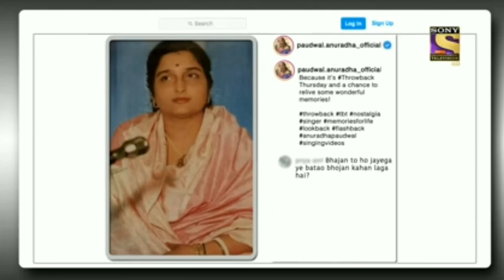POST KA POSTMORTEM TKSS FULL COMEDY || credits - SONY TV the kapil sharma show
POST KA POSTMORTEM TKSS FULL COMEDY || credits - SONY TVPOST KA POSTMORTEM TKSS FULL COMEDY || credits - SONY TV the kapil sharma show

Kapil Sharma

Indian stand-up comedian

2016 ‧ Chat show ‧ 3 seasons

Overview

Watch show

Reviews

Main results

Images

View all

Description

Watch now

Free

Watched it

Watchlist

7.8/10 · IMDb

The Kapil Sharma Show scored 7.8 out of 10 on IMDb.

89% liked this TV show

Google users

Description

Comedian Kapil Sharma interacts with celebrity guests about their latest films while keeping the audience laughing with his wit, humour and assorted skits.

No. of episodes: 338

No. of seasons: 3

Network: Sony Entertainment Television

Written by: Pradip Chaturrvedii; Vivek; Lakhbir Lehri; Vankush Arora; Dinesh Brigedier; Ranjan Malakar; Anukalp Goswami

Creative director: Pankaj Sudheer Mishra

Feedback

On TV soon

All times are in India Standard Time

On Sat, 18/12

SET

9:30 pm

On Sun, 19/12

SET

8 am, 9:30 am, 9:30 pm

The Kapil Sharma Show - Wikipedia

The Kapil Sharma Show is an Indian Hindi-language stand-up comedy and talk show broadcast by Sony Entertainment Television. Hosted by Kapil Sharma, ...

Production companies: K9 Films; TEAM (Triyambh Entertainment And Media); Salman ...

Premise

Cast

Series overview

Episodes Overview

Trailers & clips

57:29

The Kapil Sharma Show Season 2 - Vaani Gets Proposed To! - EP 181 - Full Episode - 22nd Aug 2021

YouTube · SET India

Watch The Kapil Sharma Show Online - All Latest Episodes Online on SonyLIV

4:00

Watch The Kapil Sharma Show Latest Episodes Online in full HD on SonyLIV. Enjoy The Kapil Sharma Show best trending moments, video clips, and promos online.

The Kapil Sharma Show: From MS Dhoni To Mukesh Khanna, Celebrities Who Refused To ...

2 days ago — Hindi-language stand-up comedy and talk show The Kapil Sharma Show is one of the most popular shows on Indian television.

The Kapil Sharma Show: When Zeenat Aman scolded Kapil for asking for a picture with food ...

2 days ago — Kapil Sharma enters the show and reminds Archana Puran Singh that he has done something unusual by bringing the leading ladies of 80's ...

The Kapil Sharma Show: Kiku Sharda jokes about Zeenat Aman's Samundar Mein Naha Ke ...

7 days ago — Zeenat Aman, Poonam Dhillon and Anita Raaj will be seen having fun on The Kapil Sharma Show this weekend.

Episode Guide - The Kapil Sharma Show (2016 - IMDb

Episode Guide · 1. FAN Special with Shah Rukh Khan 7.8 23 Apr. · 2. Tiger Shroff and Shraddha Kapoor - Baaghi 6.9 24 Apr. · 3. Yo Yo Ka Halla in Kapil's Mohalla ...

The Kapil Sharma Show - MX Player

2 Season, 335 episodes ... The Kapil Sharma Show is back with an all-new season to make you laugh! Kapil and his team are ready to present before us some of the ...

Comedy Nights Wit...

2013 – 2016

Comedy Nights Live

2016

Comedy Nights Ba...

2015 – 2017

The Drama Company

2017 – 2018

Kanpur Waale Kh...

2018 – 2019

Family Time with Kapil...

2018

Roast Battle

2018 – 2020

Comedy Store

Since 1997

More results

Kapil Sharma Show episode

When Kapil Sharma Show will start in 2021

Short videos

The Kapil Sharma Show 🍭🌈🦄 Going Off Air Kapil Sharma Said on Twitter

Bollywood Trends

The Kapil Sharma show The Kapil Sharma show Kapil Sharma show Kapil Sharma comedy video Kapil Sharma Kapil Sharma Show Comedy video ARV

￼ShareChat

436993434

The kapil sharma show | sudesh Lehri

Mani Lehri

Kapil sharma - Hello friends! We're coming up with new...

Kapil sharma

The Kapil Sharma Show | New Season | 21 August 2021 Full Episode

ATTIZM TV ✔

The Kapil Sharma Show FC - Kapil Sharma in his show shooting TKSS

The Kapil Sharma Show FC

Dr Mashoor Gulati Sunil Grover Leaving India Kapil Sharma Show Going to China

DO TV

Dr Mashoor Gulati Best Comedy | The Kapil Sharma Show| Kapil sharma| gulati | Kapil Sharma flirting

jethalal bechara 1M

The Kapil Sharma Show Start I thekapilsharmashow, kapilsharmak9, kapil sharma,

Ap Entertainment

Kapil Sharma Flirting with Kriti Sanon | Kapil Sharma memes

Abey Toxic

Sun
Tandav

More results